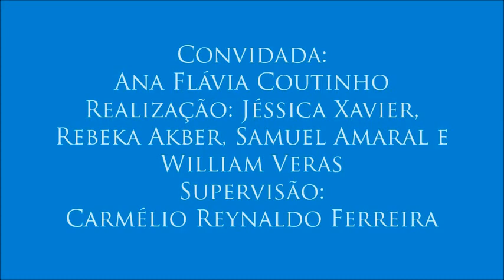IV Colóquio de Direitos da Pessoa com Deficiência - 7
7 – Pessoas com deficiência no mundo do trabalho
- Ana Flávia Coutinho explica como as tecnologias assistivas podem contribuir para a inclusão das pessoas com deficiência no mercado de trabalho.
- Sétimo vídeo do IV Colóquio de Direitos da Pessoa com Deficiência, realizado no dia 27 de outubro de 2016 com a professora Ana Flávia Coutinho, organizado por Jéssica Xavier, Rebeka Akber, Samuel Amaral e William Veras para a disciplina Jornalismo, Cidadania e Direitos Humanos, do curso de Jornalismo da UFPB. Supervisão: Carmélio Reynaldo Ferreira.